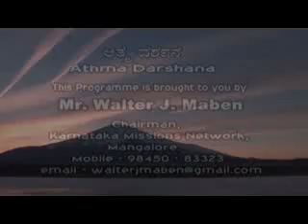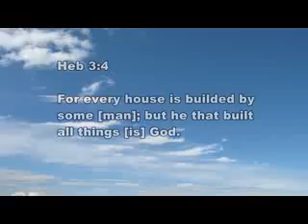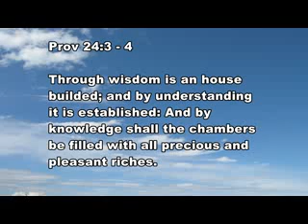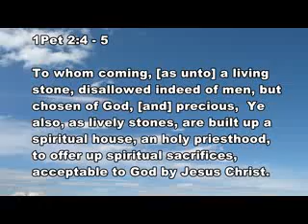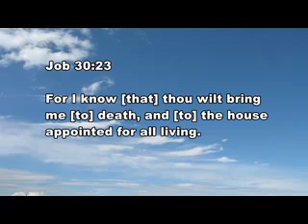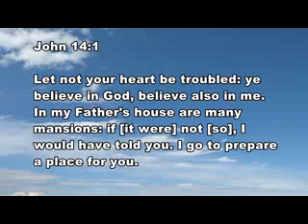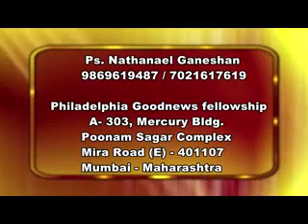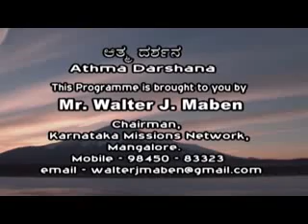17 17 th July 2018 Athma Dharshana Mr Walter J Maben Tuesday